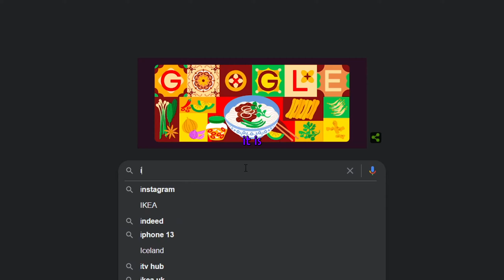Science with the boys | Counter Strike Global Offensive | Part 49 | ILOGICL moments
This is all intended for humour.

Intro and outro music is my own